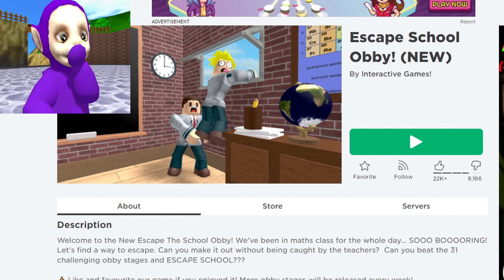ESCAPE FROM BALDI.EXE! | Tinky Winky Plays: Roblox Escape School Obby